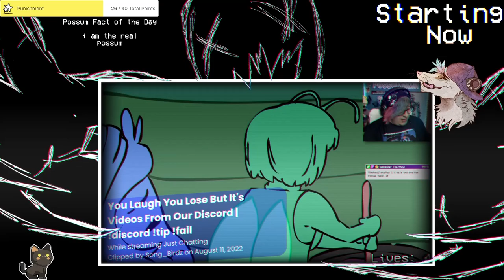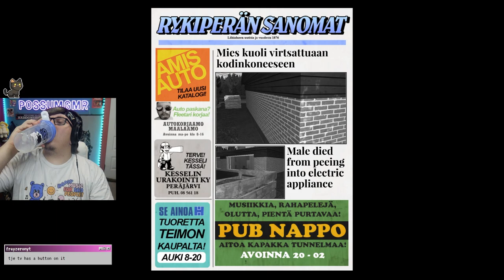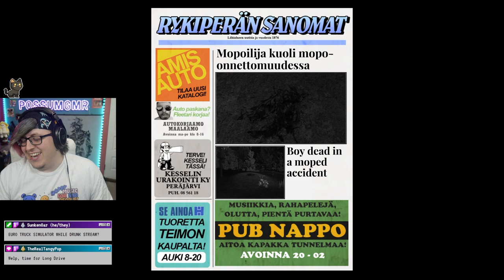Random Car Games [Aug 17, 2022]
Hi! I'm Possum, and welcome to PossumVODs where I archive my old streams largely unedited.

If you enjoy this content, head over to my Twitch page where you can catch me live Tuesday through Thursdays at 4pm MST!